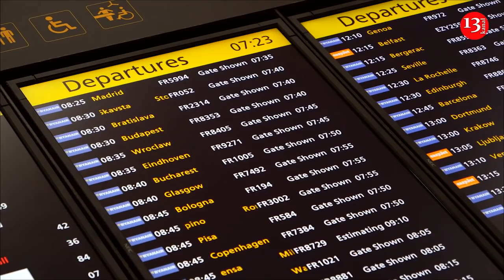Arjantinli havayolu haritadan Türkiye’yi ve Azerbaycan’ı sildi!